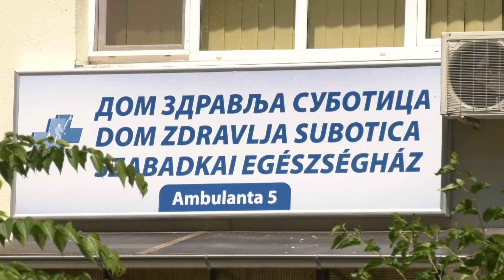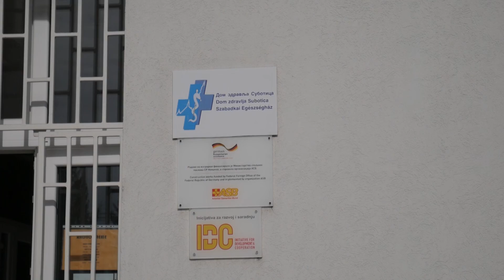Izmenjeno radno vreme ambulanti